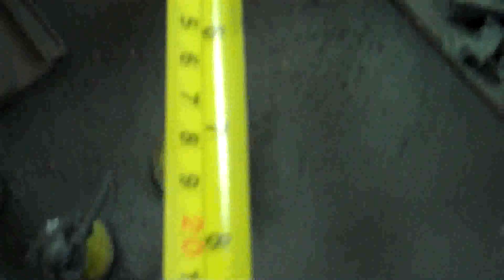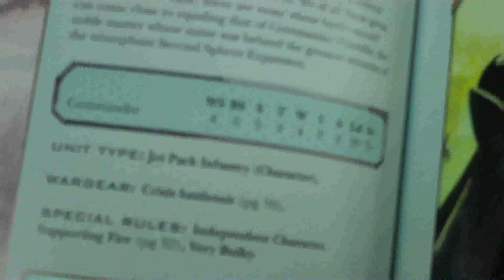Orks vs Tau 03 Ruined City Warhammer 40K Battle Report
Remember to Like our video it helps a lot